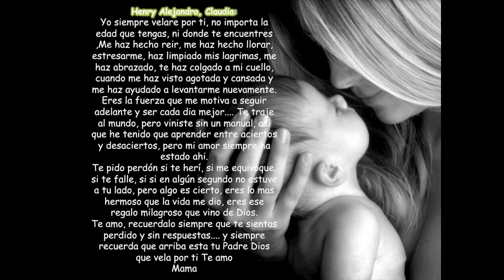My childrens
Dedicado a mis Hijos Henri Velandia, y Claudia Palestini,
El mas hermoso milagro de mi vida es su amor,
Los amo
Mama